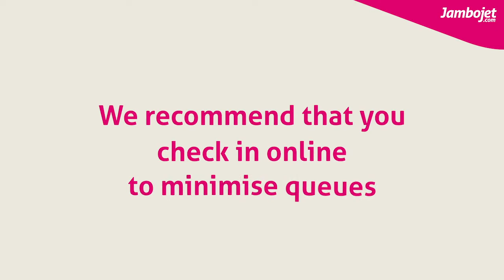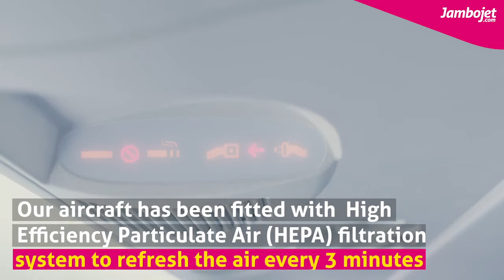Travelling in the new normal | Measures Jambojet has put in place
Watch this video for a view on the measures we have put in place to make sure your travel experience is as safe as possible.